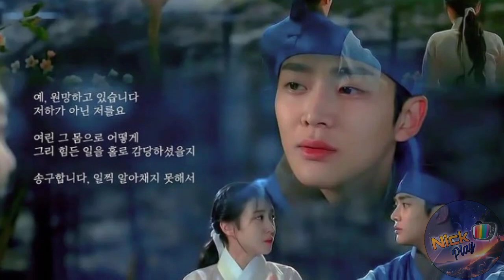El Afecto del Rey : Todos Saben el Secreto de Dami? The King's Affection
Este drama esta protagonizado por la Actriz Park Eun Bin  y el Actor y Cantante Ro Woon del grupo de Kpop SF9.

📌Sinopsis:

La esposa del Príncipe Heredero dio a luz a gemelos, debido a que los gemelos son consideraron un signo abominable, se decide que matarán a la hija gemela. Su madre suplica y salva la vida de su hija, por lo que la gemela en secreto es enviada fuera del palacio.
Unos años más tarde cuando Lee Hwi, el hermano gemelo muere a causa de una enfermedad, su madre oculta su muerte y trae a su hija de regreso al palacio a quien hace pasar por hombre y la cría como si fuera el Príncipe Lee Hwi.
Años más tarde, Lee Hwi (quien en realidad es su hermana) ahora es el príncipe heredero, pero comienza a temer que se revele su verdadera identidad.Las cosas empeoran cuando Jung Ji-woon un joven atractivo, inteligente y optimista que proviene de una familia noble se convierte en su maestro.
Debido a su secreto, no puede tener a nadie cerca de ella, oculta sus emociones de los demás y hace comentarios afilados, sin embargo mientras pasa más tiempo con Ji-woon, comienza a enamorarse de él. Por lo que mientras lucha por ocultar su verdadera identidad también tendrá que mantener sus sentimentos al margen.